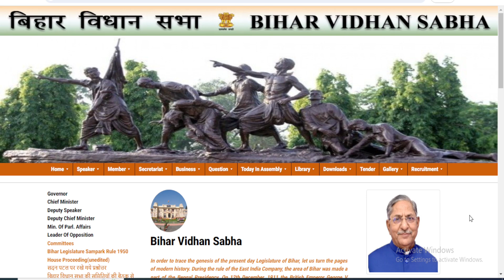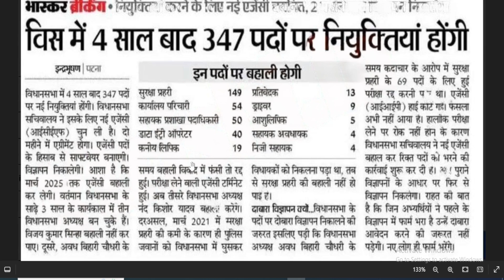New Vacancy 2024 Vidhan Sabha | Bihar Vidhan Sabha Sachivalay New Bharti 2024 Update News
Video Topic Cover:
vidhan sabha aso vacancy 2024 kitne form bhare gaye
bihar vidhan sabha sachivalay vacancy 2024
vidhan sabha new update news notice
vidhan sabha vacancy 2024 exam date
new bharti vidhan sabha
deo driver  clerk office attendant aso bharti vidhan sabha 2024
new update notice